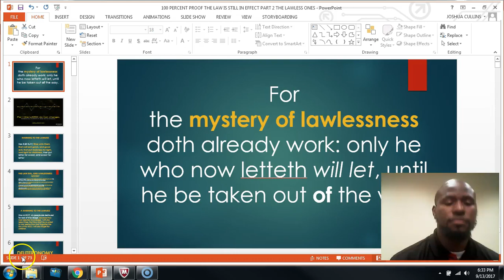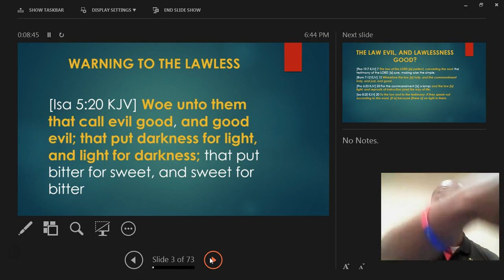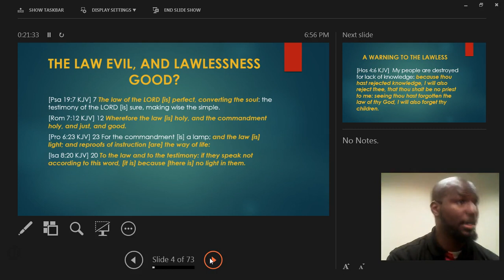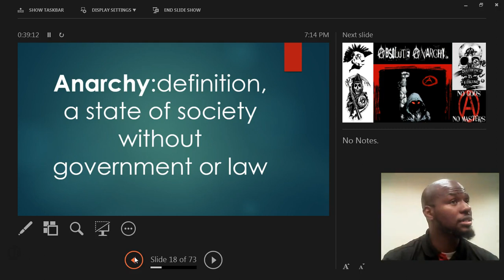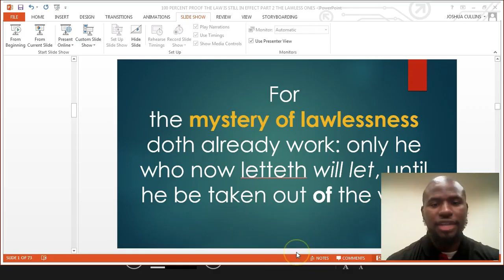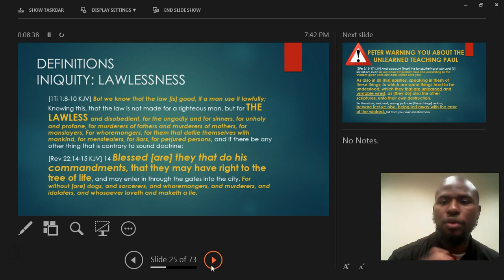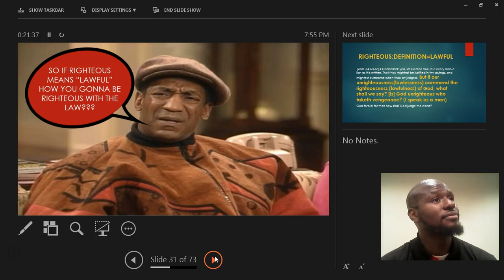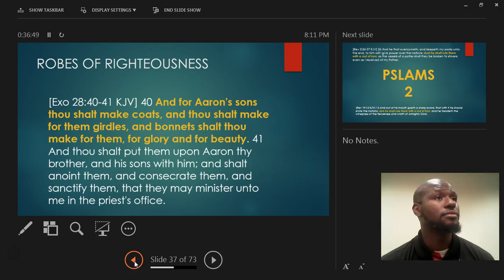100% PROOF OF THE LAW Pt3. DEFINITIONS OF SCRIPTURE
REBIRTH SC WEDNESDAY NIGHT MIDRASH

Continuing this study proving that the law is in fact NOT done away with. Now be are beginning to define words that are COMMONLY MISTAKEN, that cause errors in interpretation of scripture